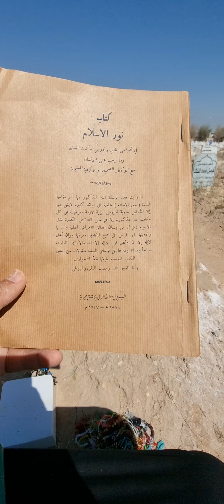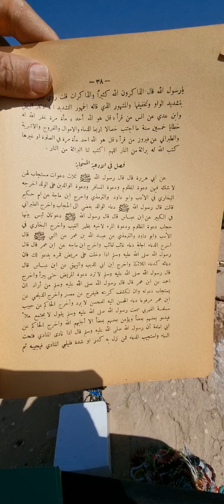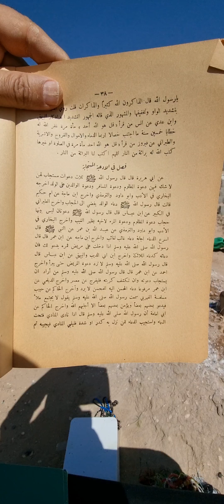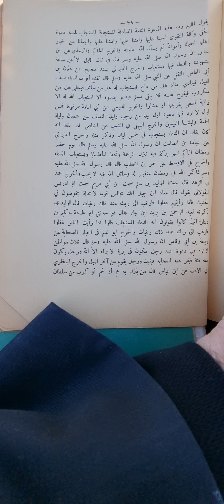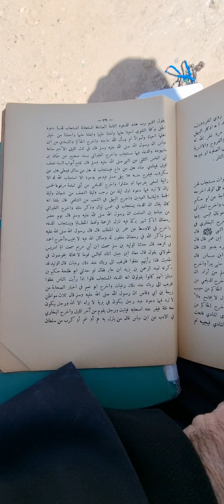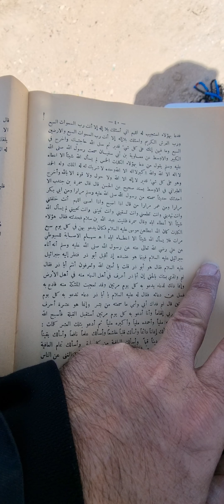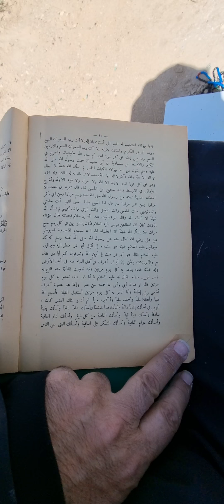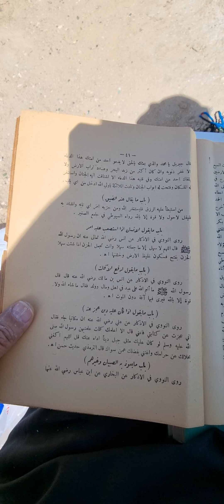قراءة(كتاب نور الإسلام)(تأليف:الشيخ:محمد رمضان الكردي البوطي)(فصل الأدعية)من مكتبة(الوالد)عند قبره